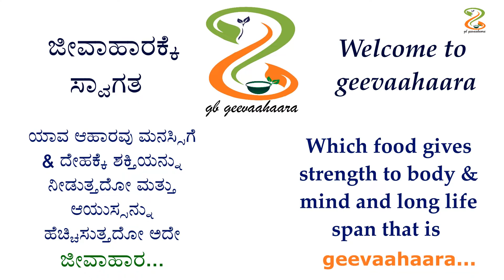side dish recipe for khara pongal | unique recipe & taste gojju recipe | quick side dish recipe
side dish recipe for khara pongal | quick side dish for khara pongal |
gojju recipe | side dish for pongal rice | khara pongal side dish recipe |

KEY INGREDIENTS
BLACK nightshade plant fruits purée
cooking oil
rasam powder
salt  & jaggery
mustard seeds
turmeric powder
hing or asafoetida
curry leaves

side dish recipe for khara pongal | pongal gojju recipe | side dish recipe for khara pongal | quick side dish recipe with detailed photo and video recipe  in this video recipe. Black nightshade plant fruit gojju is prepared from nightshade fruit purée, rasam powder and other temper ingredients. It can serve with khara pongal, but it is good for plain rice, roti also. Tangy and spicy side dish recipe for khara pongal. Quick side dish recipe for khara pongal.